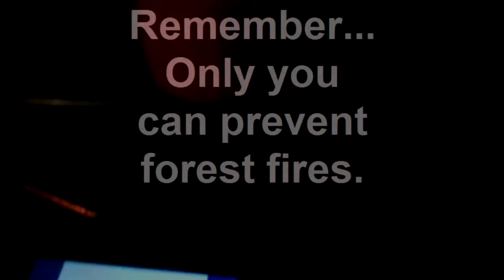On Location with Dr. Gary